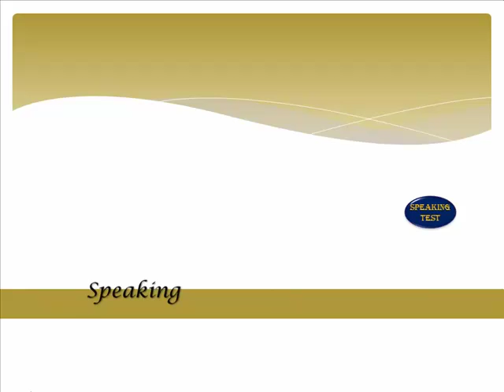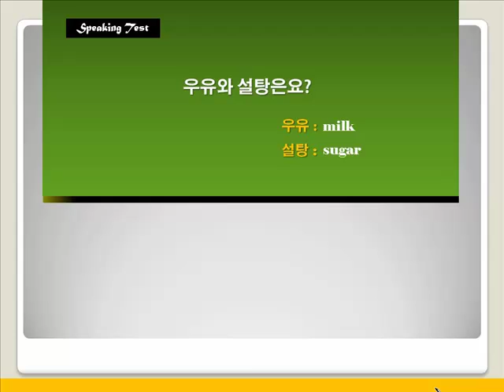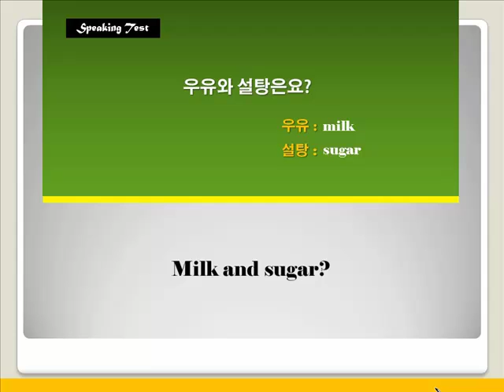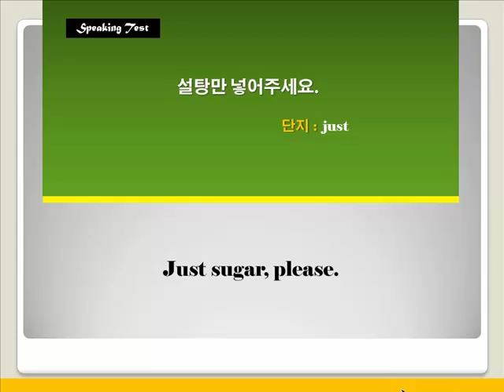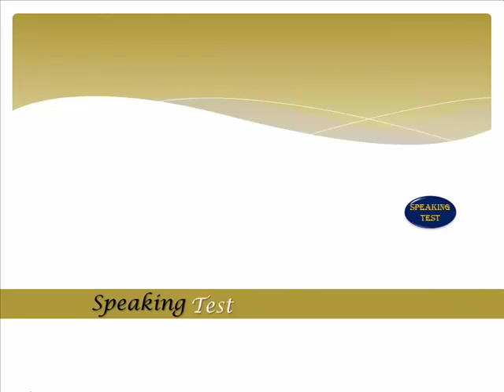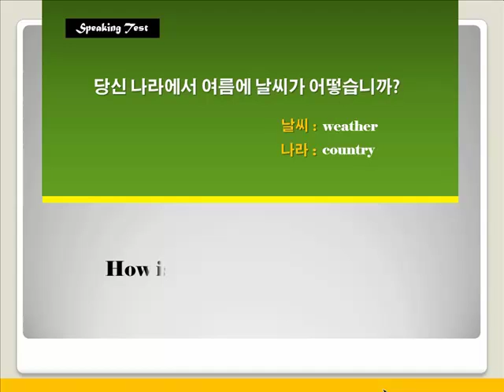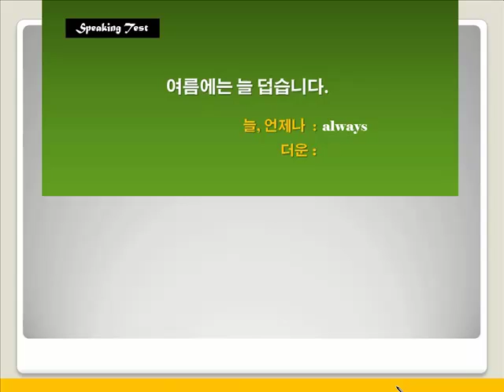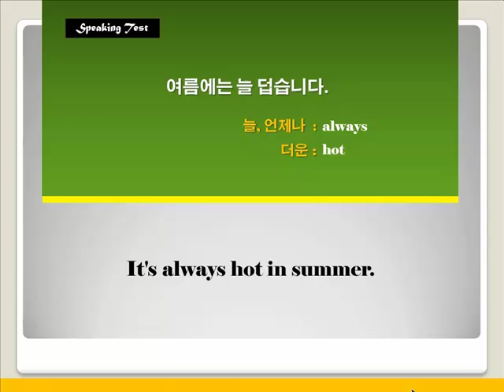[초등영어] 듣기와 독해 2단계 2강 말하기 3~4번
동영상 텍스트를 보시려면 아래를 클릭하세요.